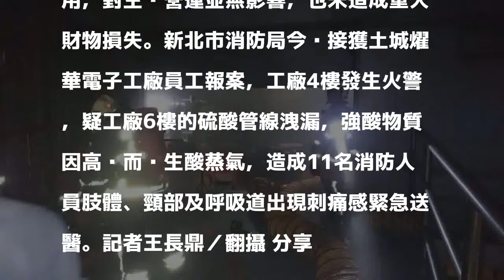燿華土城廠冒濃煙 公司：不影響生產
燿華電子土城廠4樓鼓風機晚間冒出濃煙，造成10名前往搶救的警消人員身體不適送醫。燿華表示，警消人員已離開醫院，土城廠生產也不受影響。

發表評論評論如下。